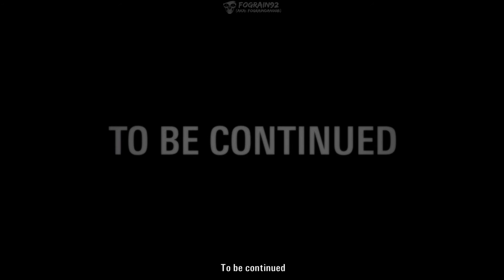Alan Wake (The Signal DLC) walkthrough part 4 (All collectibles, Nightmare, 60fps, No commentary ✔)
Welcome to Alan Wake, The Signal DLC walkthrough!
This walkthrough is done on the nightmare difficulty and gameplay style is smooth run with exploring :)

Points of interest:
3:10 - Alarm Clock 7
9:32 - Alarm Clock 8
11:37 - Alarm Clock 9
15:19 - Cardboard Cutout 6
15:19 - Cardboard Companions achievement
19:41 - Alarm Clock 10
19:41 - Tick Tock achievement

- Full DLC walkthrough
- Nightmare difficulty
- All Alarm Clocks collected
- All Cardboard Cutout collected
- Exploration

Game info:
Developer: Remedy Entertainment
Publisher: Microsoft Game Studios
Engine: MAX-FX 3.0 + Havok + Umbra Occlusion Booster
Release date (PC): 16 February 2012

Cheers!

Stuff for search browser:
Alan Wake Signal DLC completionist walkthrough no commentary part 4